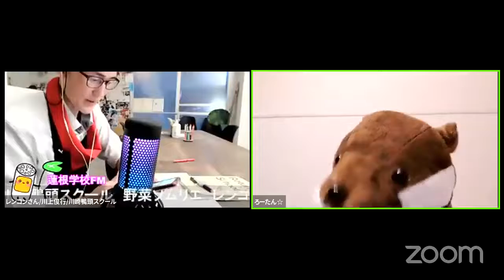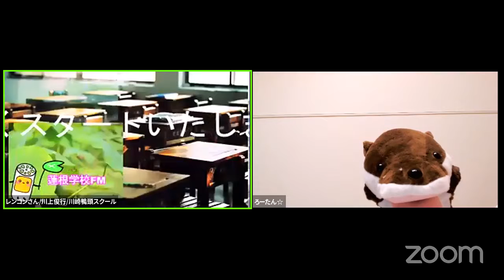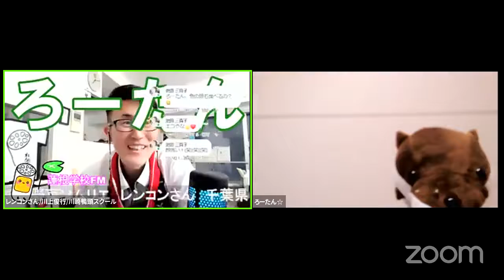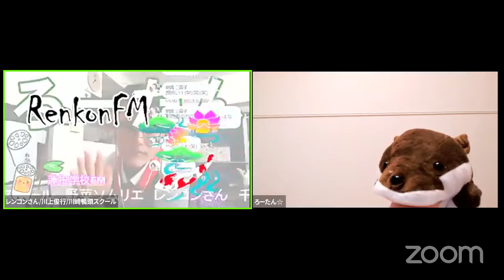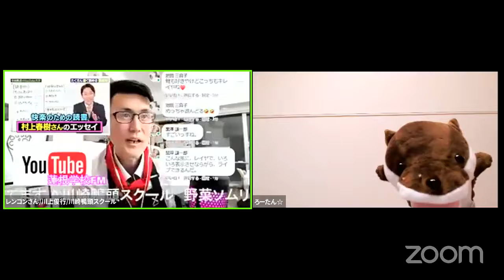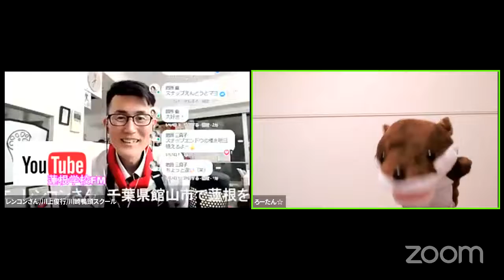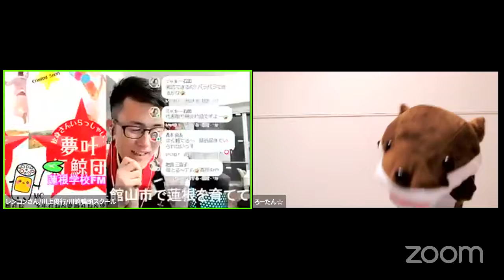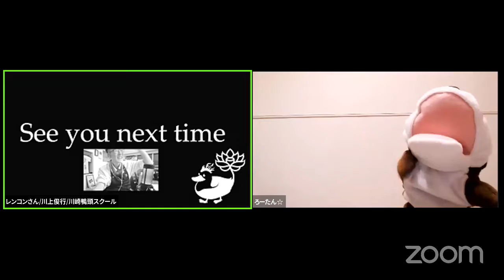Facebookライブ第１回ろーたん登場！